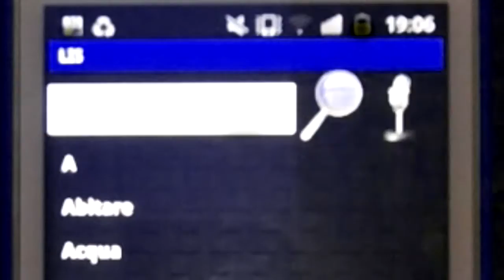BEYOND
Medi 4E - (ME)